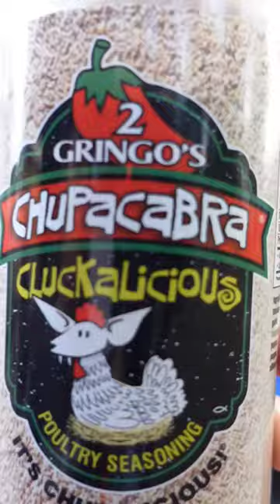Open Fire Chicken Legs 🔥